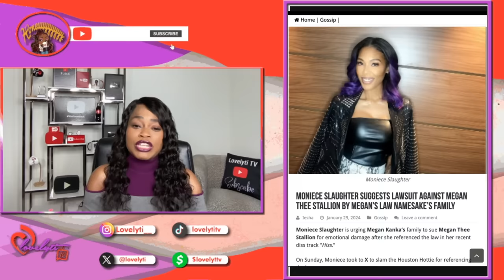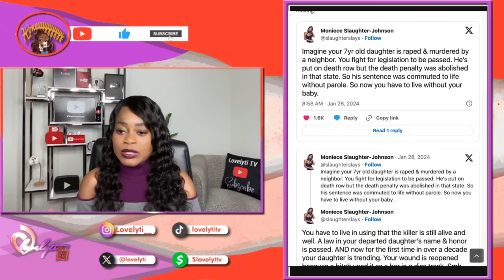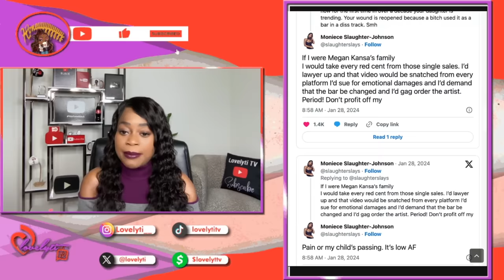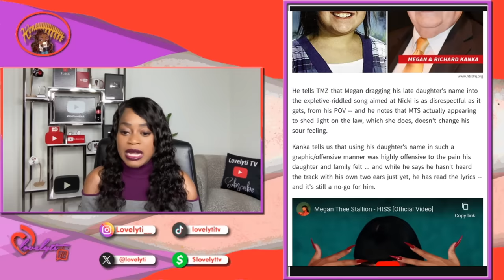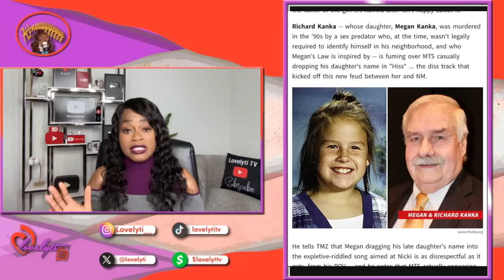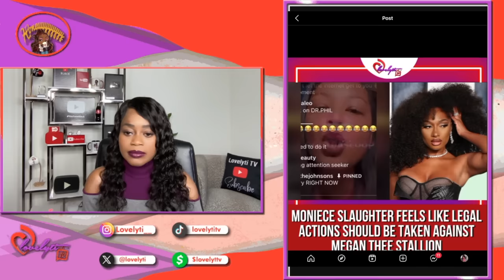Moniece GOES OFF in response to Meg Thee Stallion backlash+father of Megan Kanka calls out "Hiss"